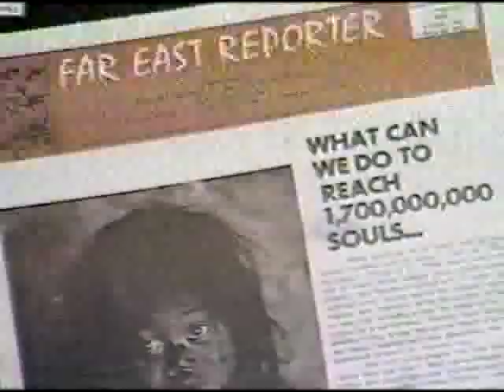Debra Paget Interview - Part 1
Chris Panos Interview with Debra Paget.